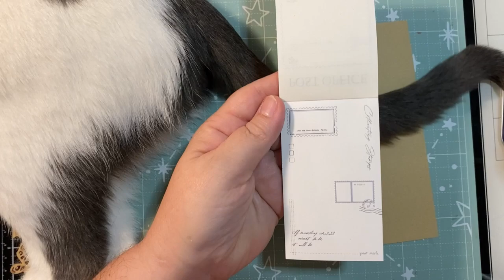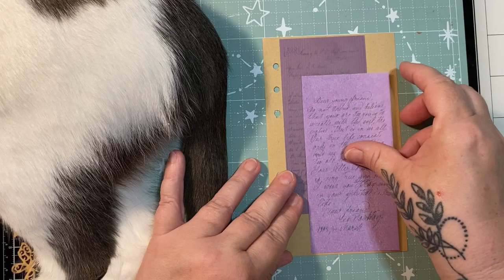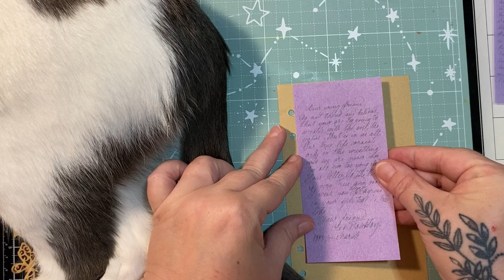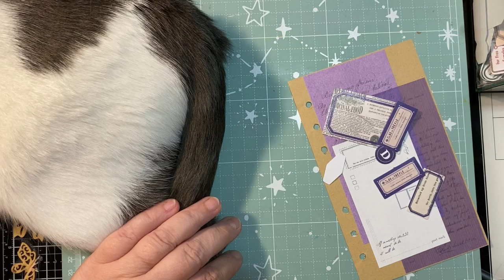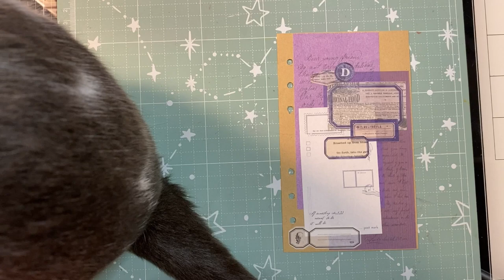Merci @youyoulaurie6142 pour l’inspi ☺️